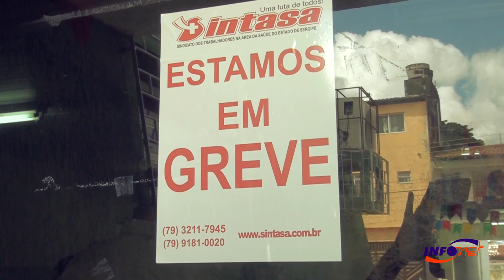Greve dos servidores da saúde gera reclamação dos usuários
No primeiro dia de greve dos servidores que atuam na rede municipal de saúde, usuários reclamaram da demora no atendimento. Nesta unidade localizada no bairro Santo Antônio, pacientes tiveram que esperar